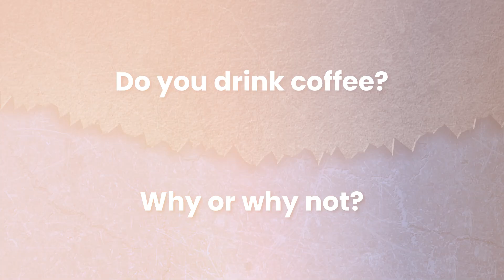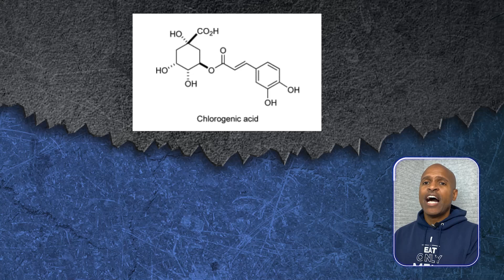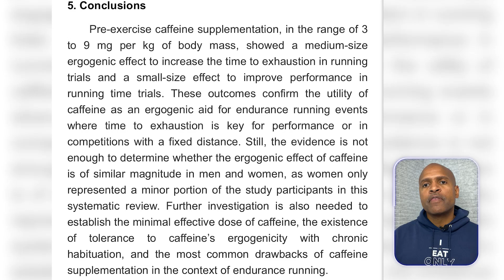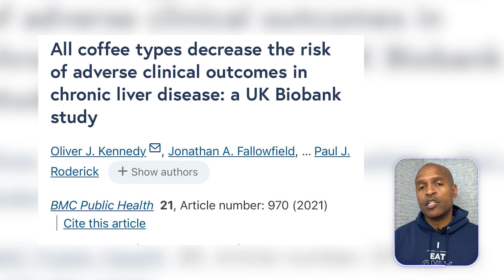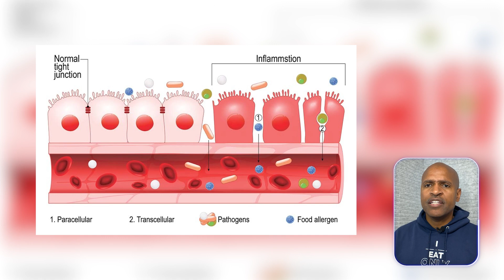Does coffee HEAL or HARM?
Are you a coffee lover who wonders if your daily cup of joe is a blessing or a curse for your health? In this video, we dive deep into the science of coffee and its impact on metabolic health.

Discover coffee’s surprising benefits: from antioxidants to focus and energy boosts.
Uncover potential downsides, like its effect on stress, sleep, and blood sugar.
Learn how to enjoy coffee without compromising your health—the best types, timing, and amounts to drink.
Whether you’re a casual coffee drinker or a hardcore enthusiast, this video will give you the facts you need to make informed choices.

00:00 Introduction
01:07 The benefits of coffee
03:51 The problem with coffee
05:39 My overall take on coffee